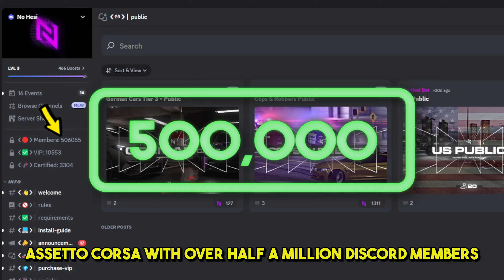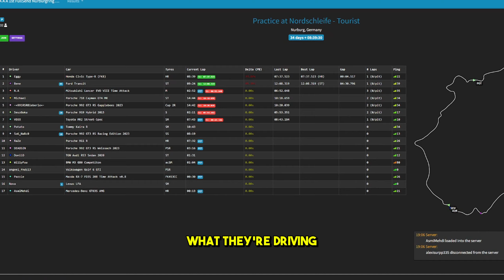5 FREE Servers That You Need To Try In Assetto Corsa...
5 FREE Servers That You Actually Need To Try In Assetto Corsa...

Looking for some fun and free Servers  in Assetto Corsa? Look no further! In this video, we'll show you 5 FREE Servers you should try in Assetto Corsa...

Whether you're a new player or a seasoned veteran, these servers are a must-have for your collection. So be sure to check out this video and find out which server is perfect for you!

Don't forget to click the 🔔 for Notifications when I upload! 🔥